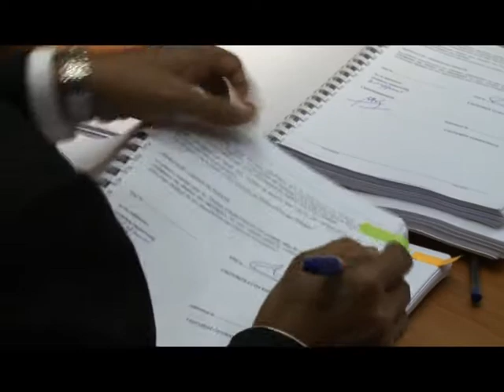Infrastructures : Signature convention SODECI - Ministère des infrastructures -Primature